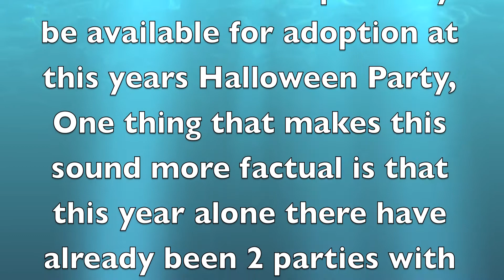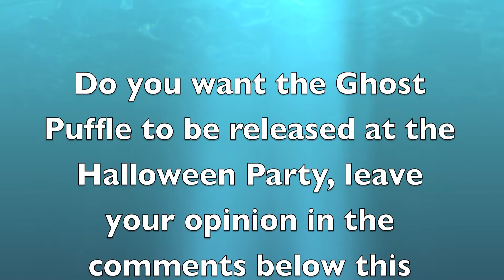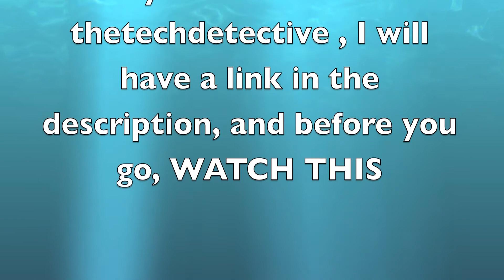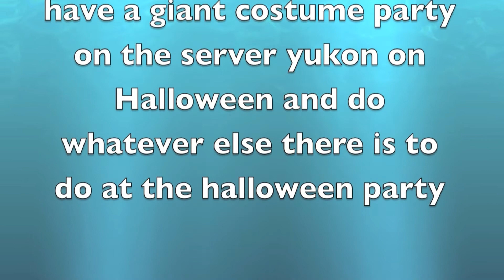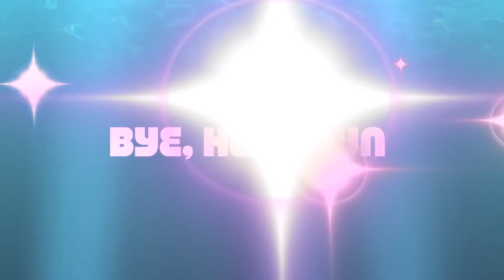Club Penguin New Ghost Puffle October 2014